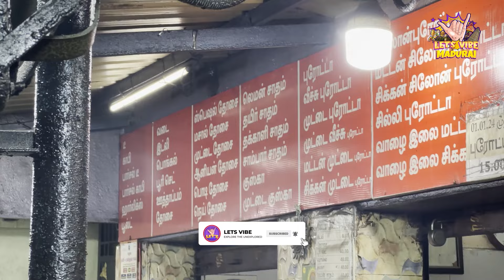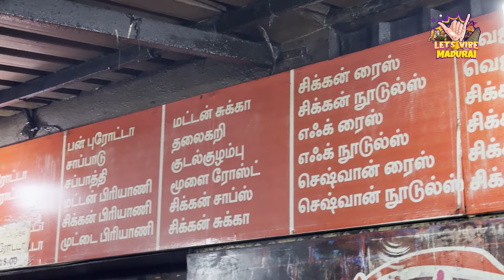மதுரை-ல தரமான புரோட்டா Spot‼️ 1 புரோட்டா-க்கு 6 சால்னா-ஆ⁉️ Pandiyan Hotel | Madurai Food Review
மதுரை-ல தரமான புரோட்டா Spot‼️ 1 புரோட்டா-க்கு  6 சால்னா-ஆ⁉️
Pandiyan Hotel
Madurai Food Review

Pandiyan Hotel
Location : Kulamangalam Main Road , S.Alangulam 2nd Stop, Madurai